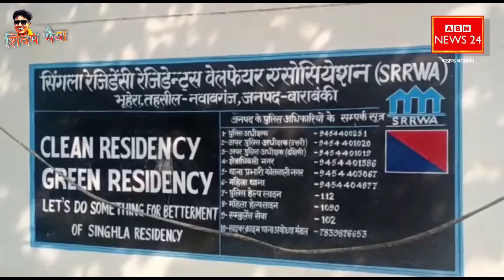5 करोड़ की संपत्ति पर बुलडोजर! Barabanki में संजय सिंगला पर गैंगस्टर की कार्रवाई चला पोकलैंड !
को ग्राम भुहेरा ,तहसील नवाबगंज में 10:30 बजे से संजय सिंहला रेजडेंसी में अवैध रूप से निर्मित कामर्शियल कॉम्लेक्स का ध्वस्तीकरण न्यायालय के आदेश एवम शासकीय अधिवक्तागण की राय के आधार पर किया जाएगा,राजस्व एवम पुलिस टीम रहेगी। बाइट अपरजिलाधिकारी बाराबंकी  द्वारा मौके पर ही दी जाएगी